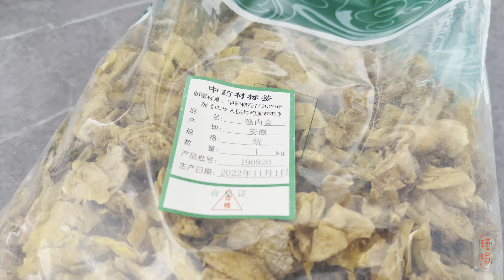鸡内金 | 胃不舒服就吃它